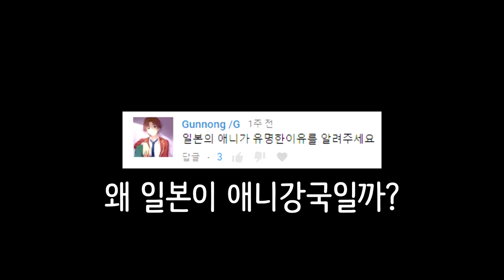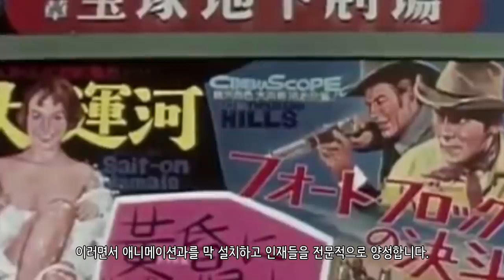왜 일본은 애니메이션 강국일까?_[센서 스튜디오]